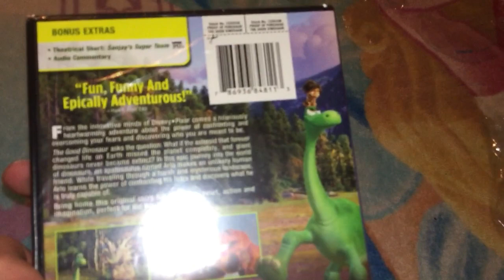The Good Dinosaur DVD Unboxing